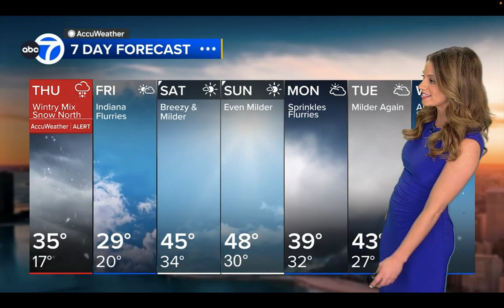Cheryl Scott , Late Wintry Mixxx 🔥